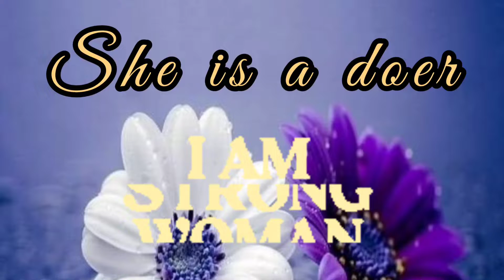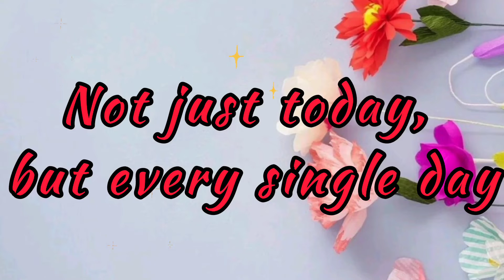Happy Women's Day 💕🙍‍♀️ | Women's Day 2022🤰🤱🧕 | Women's Day WhatsApp Status 💖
Happy Women's Day 💕🙍‍♀️ | Women's Day 2022🤰🤱🧕 | Women's Day WhatsApp Status 💖 by @Food for Soul By Salima

Happy Women's Day 2022 | Womens Day Whatsapp Status | Womens Day Power | Special Whatsapp Status  Happy Women's Day 2022❤️ | Womens Day Whatsapp Status❤️| Womens Day Power❤️| Special Whatsapp Status Video❤️
“HAPPY WOMEN'S DAY TO ALL WONDERFUL AND INCREDIBLE WOMEN

Happy International Womens Day 2022
Women's Day shayari status
Women's Day WhatsApp status hindi

womens, womens day wishes
international women day
womens day wishes
international womens day 2022
happy womens day images
Women's day
women's day in 2022
women's day in hindi
women's day in india 2022
women's status for whatsapp
womens day status video